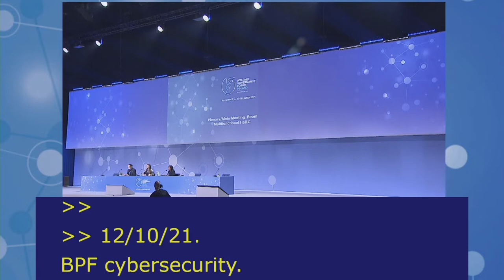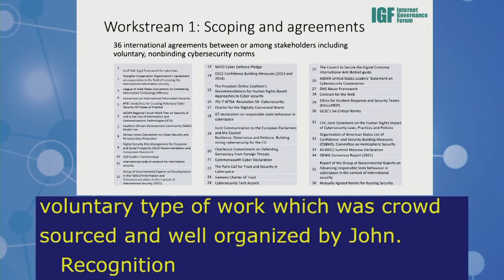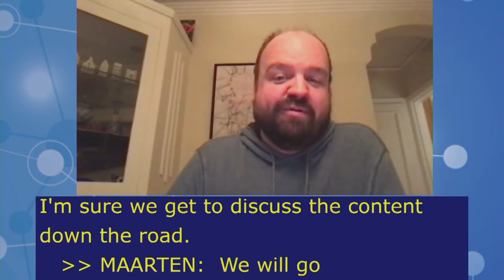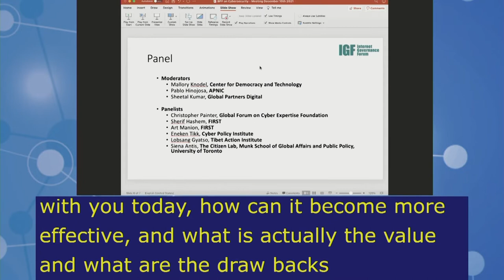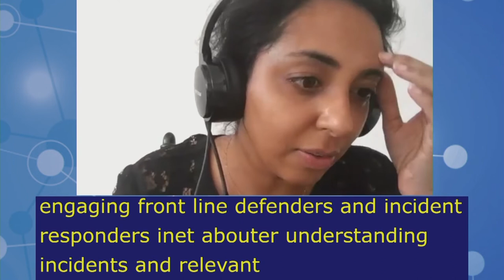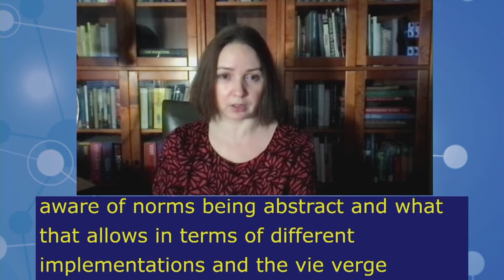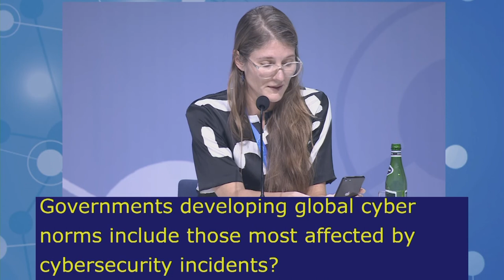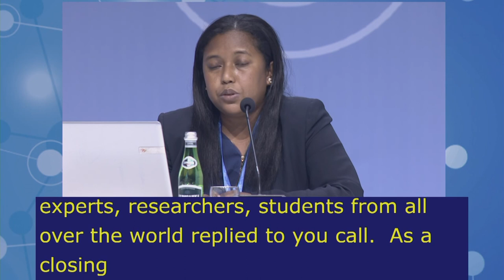IGF2021 – Day 4 - Plenary – MS: BPF CYBERSECURITY - Floor